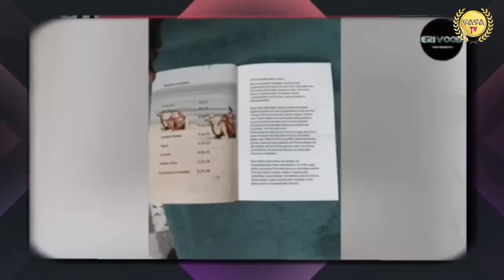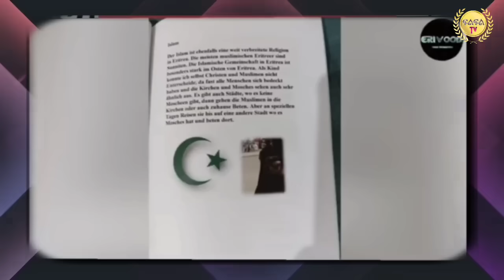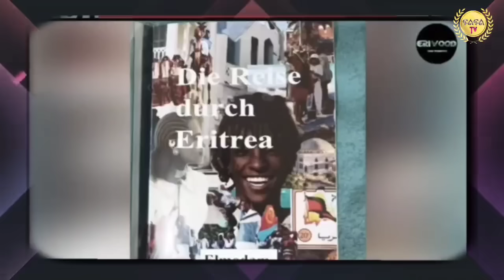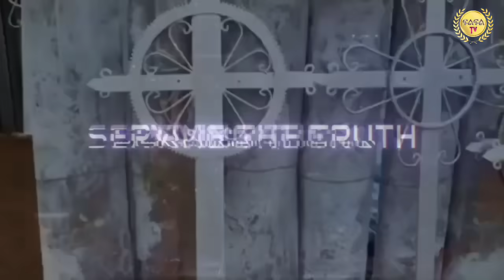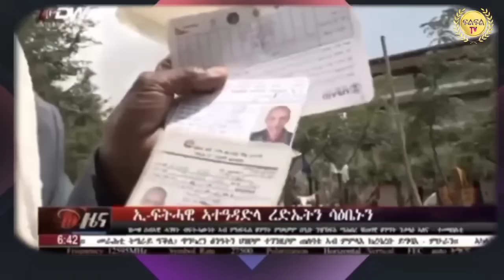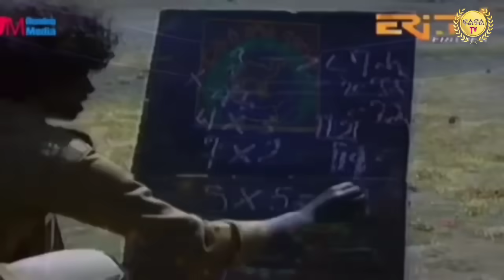Agus 14/2024 Eritrea news